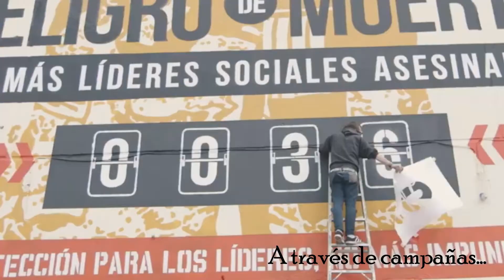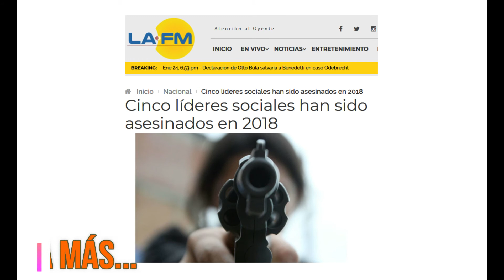NiUnLiderMas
Invitación a buscar el contexto de cada causa como una forma de homenajear sus muertes. Busca la info detrás de cada conflicto socioambiental 💙